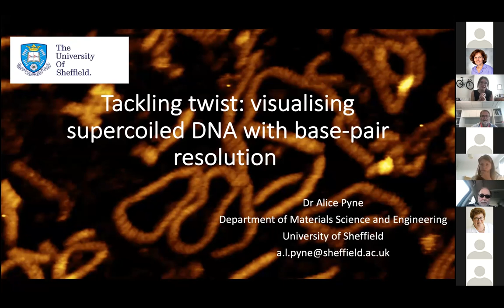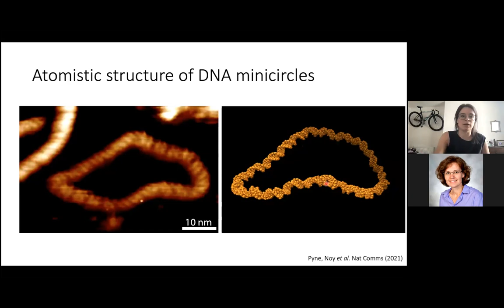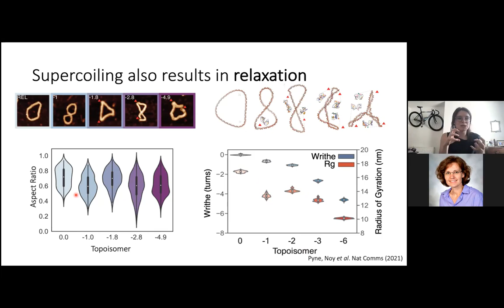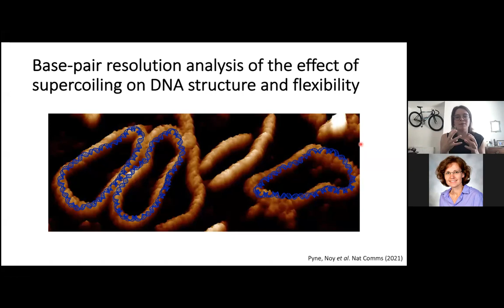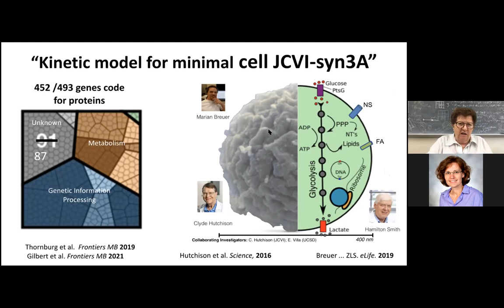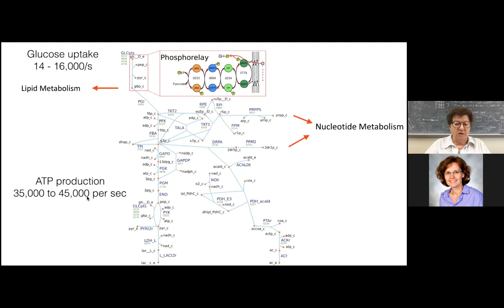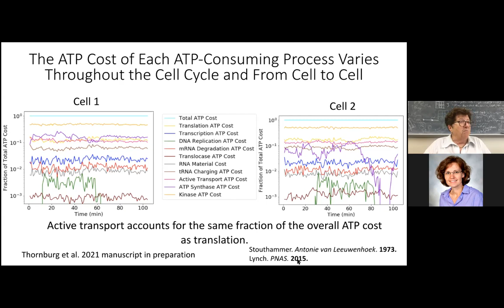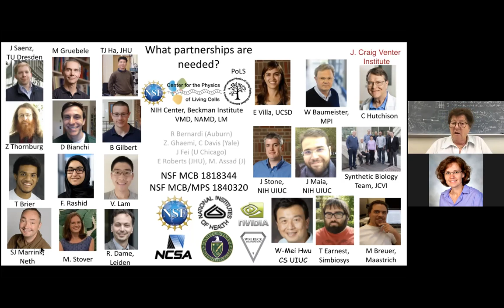UK and US PoLS Seminar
Dr. Alice Pyne (UK) and Dr. Zan Luthey-Schulten (US) present their research.